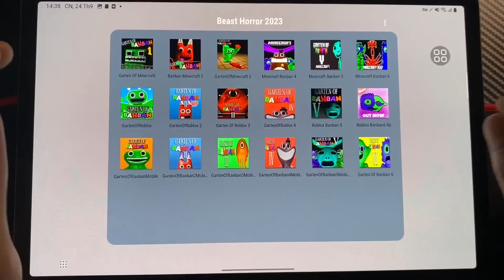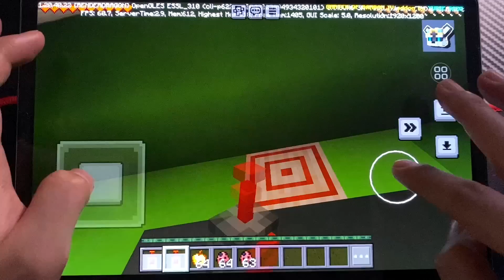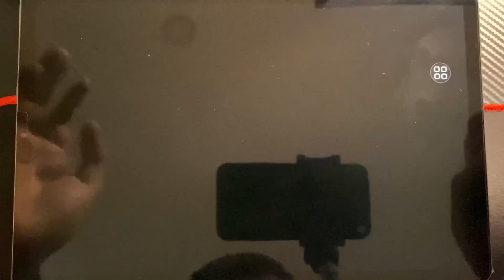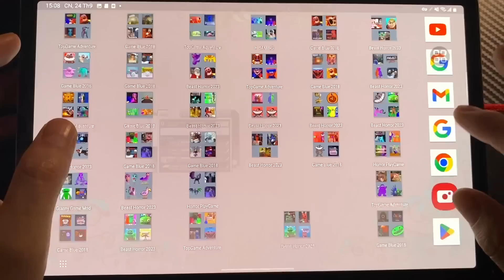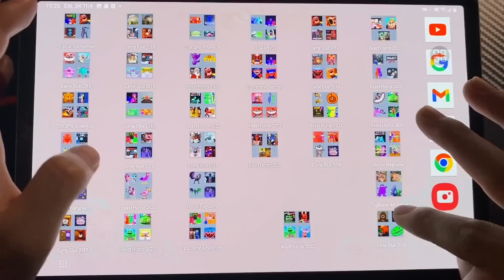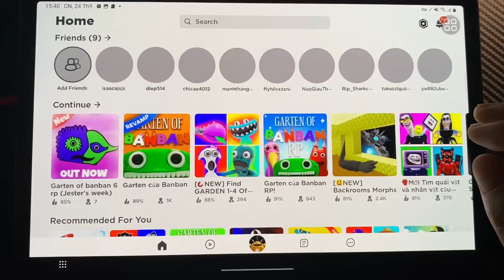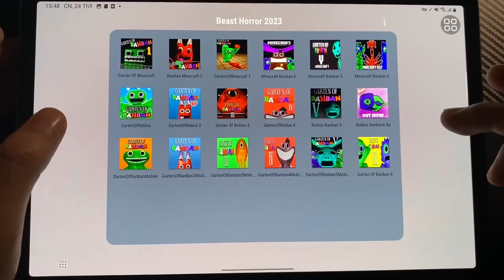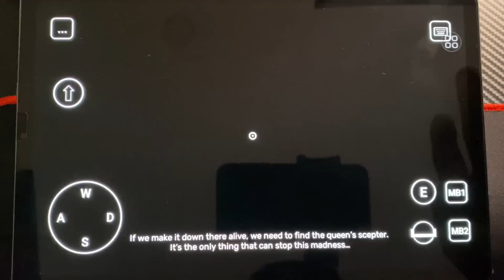Minecraft Banban 6+5+4+3+2+1 ,Roblox Banban 1+2+3+4+5+6 , Banban Mobile 1+2+3+4+5+6 Full Boss Ending